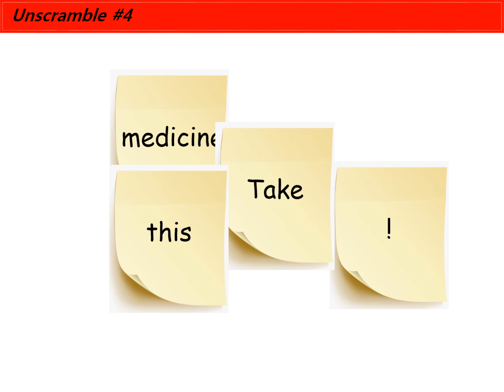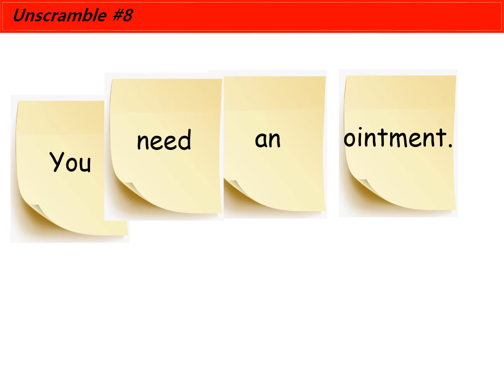YIC1-1 | Unscramble | Five Little Monkeys